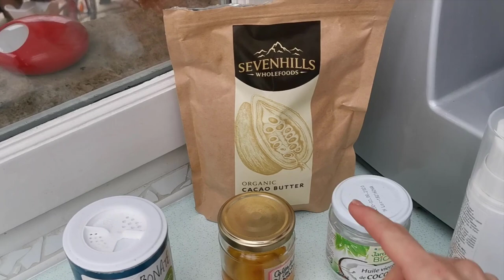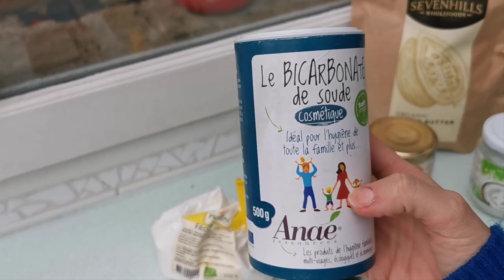Comment faire un bon DEODORANTS pour l'HIVER ?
Votre déodorant maison est TROP DUR ? Impossible à appliquer ?
Voici comment adapter vos recettes de déodorant pour la saison froide.

✶ Pour voir ce que j'ai changé dans ce déodorant et retrouver la recette complète, c'est

✶ En complément, vous pouvez recevoir gratuitement mon livre "Le guide du ménage au naturel" en cliquant

✶ Qui suis-je ?